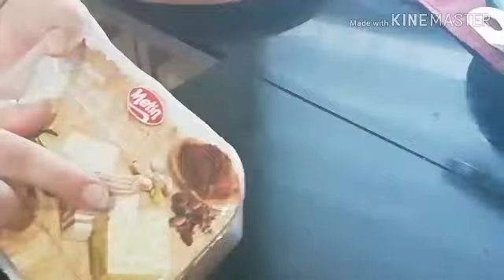حلويات العيد صابلي# حلوة الترك# بتشكيلة سهلة وسريعة اكتر من 5اشكال وبنة خيالية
حلويات العيد بحلوة الترك